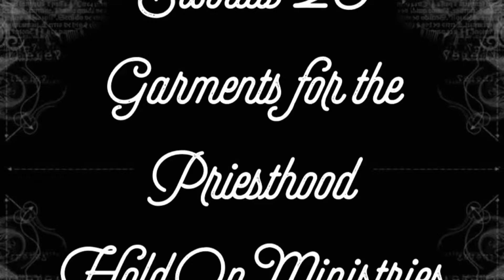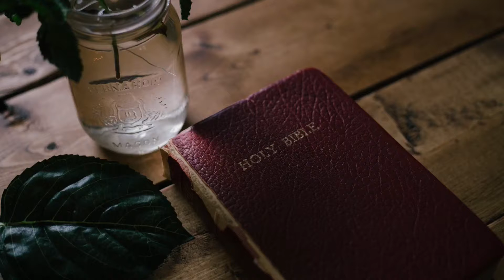Exodus 28: GARMENTS OF THE PRIESTS...